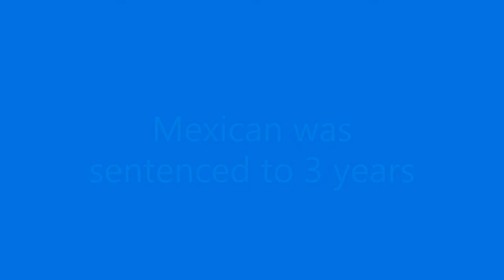Have you ever heard of beaner privilege?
link to my only fans